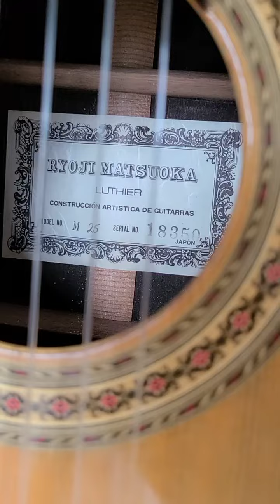Đàn Guitar Nhật Matsuoka M25: 4Tr || LH Zalo 0906020468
CaoTriMinh : Shop Guitar - Sáo Trúc tại Hải Phòng.
Video được thực hiện bởi: Trung tâm Nhạc cụ Guitar - Sáo Trúc Cao Trí Minh